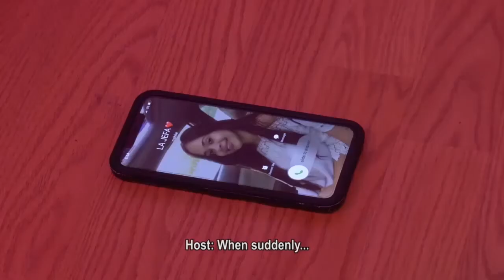La Verdad Hablada 08 07 20 Dr Ricardo Nieves gana encuentas en NYC como procurador independiente